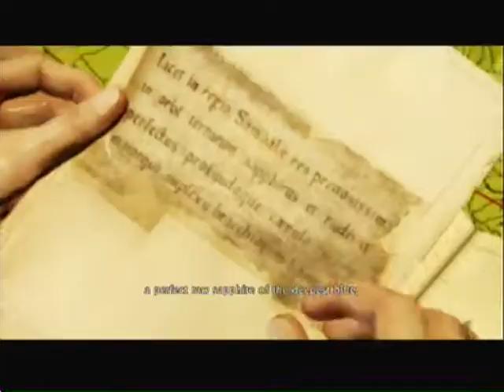Uncharted 2 Walkthrough W/Commentary Part 5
Part 5. Hard